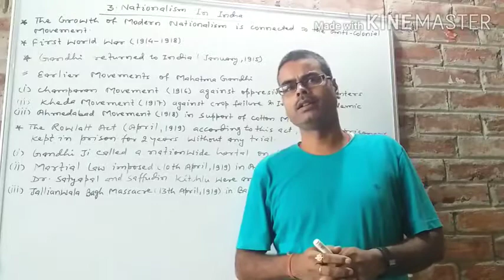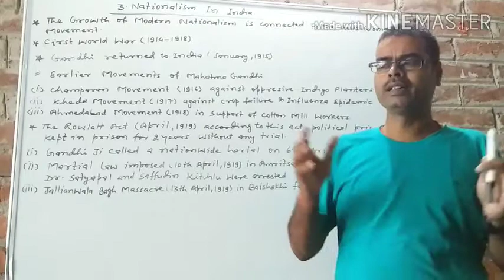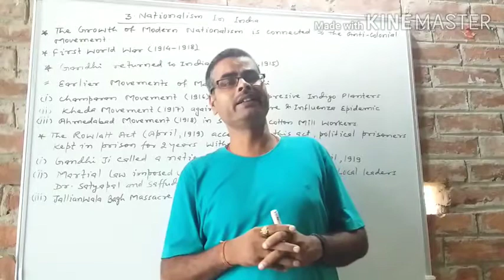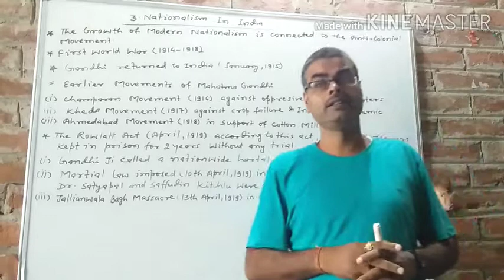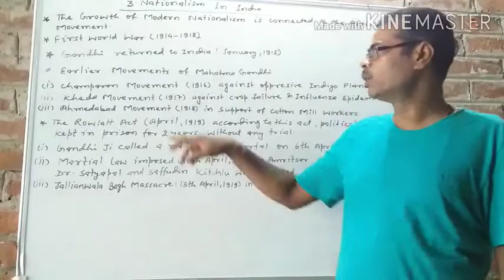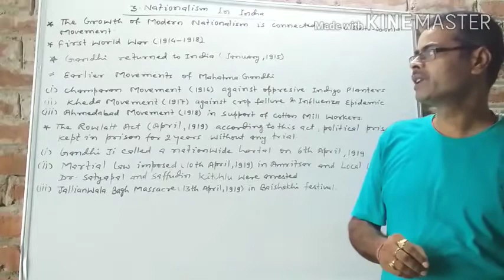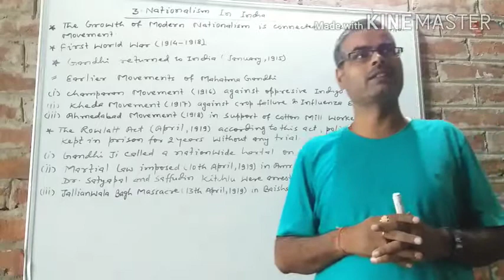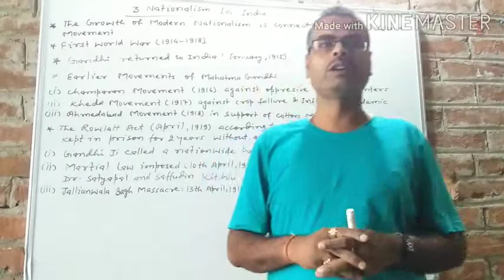NATIONALISM IN INDIA LESSON 03 || PART 01 EXPLAINED IN HINDI BY AJAY SRIVASTAVA